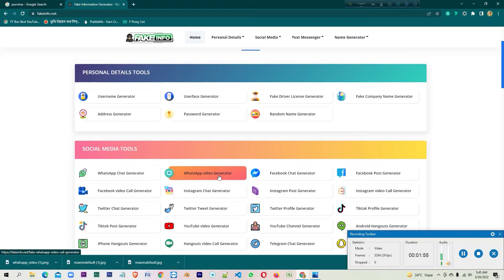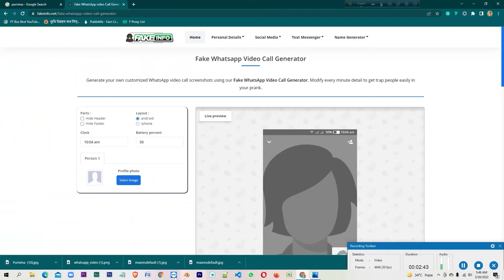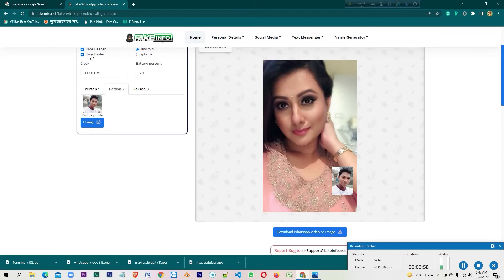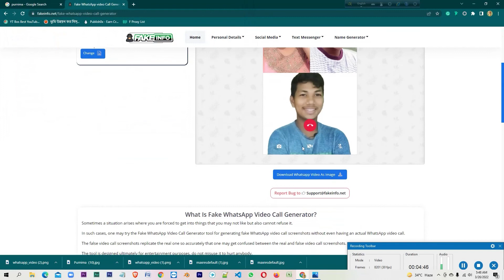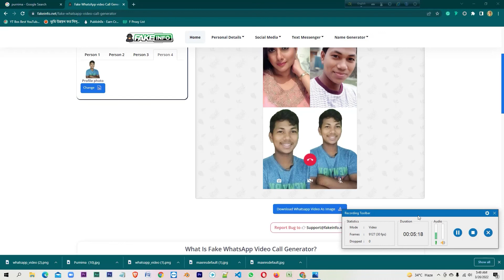Make Fake WhatsApp Video call with Photo . এখন যেকারো সাথে ভিডিও কলের ফেক ছবি বানান ১ মিনিটে ।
In this video I will show you how to make  a fake photo where people can show you talk with a celebrity in video call like the thumbnail. This is a very easy process. watch this video to know how to create fake WhatsApp video chat image.
on Upcoming video I will show you many thing about fake material making like fake driving license making, fake nid making , fake id card generate, fake passport make, fake YouTube video making , tiktok video making , snapchat video making and more thing . all of the video will be very informative and interesting. so Subscribe the BD Tips Pro YouTube channel and stay learning.